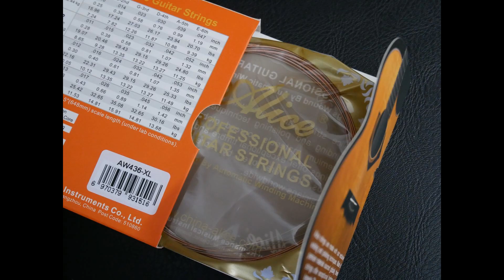สายเคลือบ Alice AW436